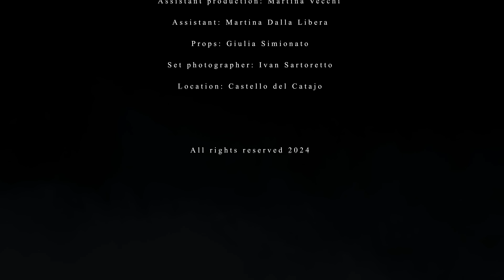Veronika Brook - L’immensità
Directed by Mattia Bello
Written by Alex Gold & Veronika Brook
Lyrics : Paul Fang
Arrangement : Dmitry Matveichuk
Mix & Master : Evgeny Don
Video written, directed and produced by Mattia Bello
Production : Alessandro Di Dedda, Musa Films
Actor : Daniel V.
Make-up artist  / hairstylist : Bucur Andreea Natalia
SFX artist : Ugo Pugliisi
Assistant director : Zarina Ospanova
Assistant production : Martina Vecchi
Assistant : Martina Dalla Libera
Props : Giulia Simionato
Set photographer : Ivan Sartoretto
Dress : Victoria Gudkov
Robe : Diana Kim, Michael Polkanov
Location : Castello del Catajo

                                                                           L’immensità
Accanto a te la notte acquista un senso
Accanto a te c'è più spazio, respiro
Non dire mai, sii temerario
Di vivere senza rancor

La nostra vita è un'altalena
A volte su, a volte giù
Stringimi più forte, sì amore

Con la forza sfidare il vento
Coraggio, contro la corrente
Il velo della notte si apre,
Voleremo insieme lì

(Via, via…)

Accanto a te
La voglia di sognare
Si stann sfumando i confini ormai
L'immensità